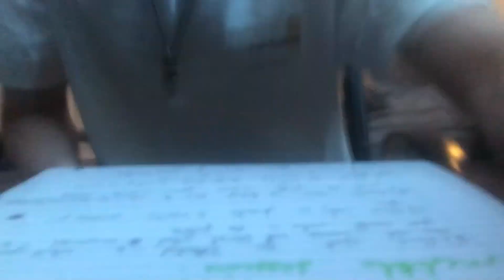My advice to musicians who really want to make it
0:00 1) Realise what you want from music
6:33 2) Don't get too attached to your old music
10:09 Don't rely on friends to provide success
13:42 Remember it takes time to develop and fully realise your artistic ability
16:34 Don't be insincere: at this stage, authenticity is all you've got
18:44 Always be striving for the next big thing don't get stuck in a rut releasing singles
20:15 Don't get distracted on promo